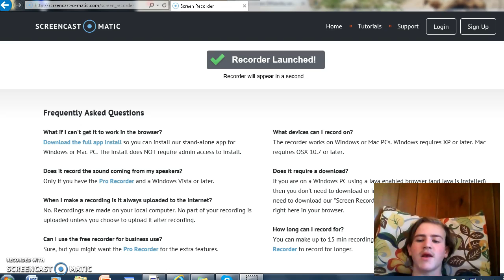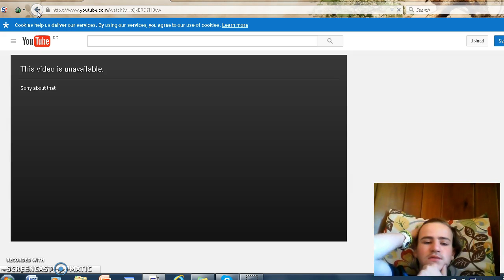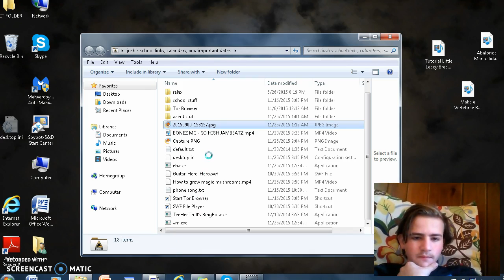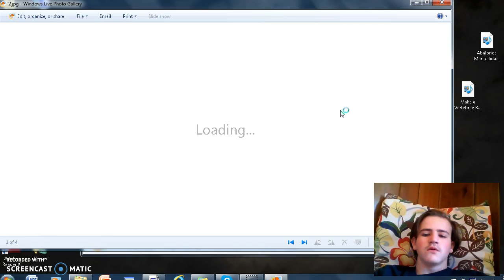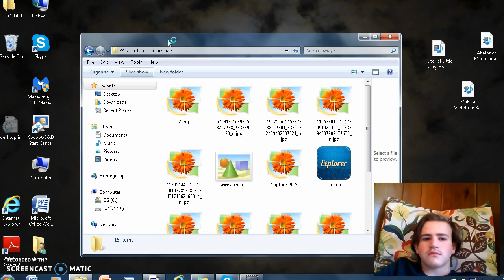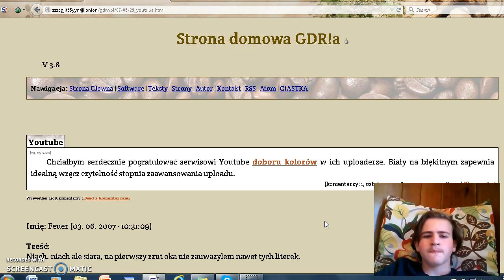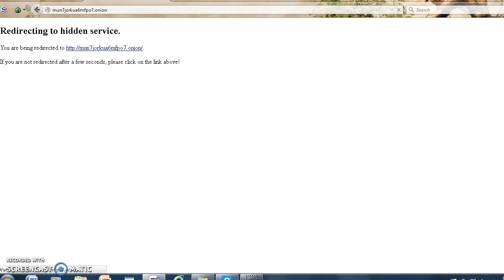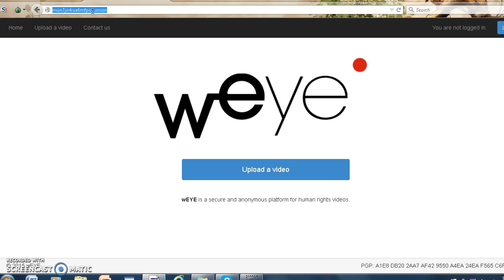Deep Web Exploring (Warning: Boring)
Lolol U actually read the description! lolol. this video isnt as interesting as you thing it is.
Yes that's BONEZ, a Russian/german band. Its pretty good.